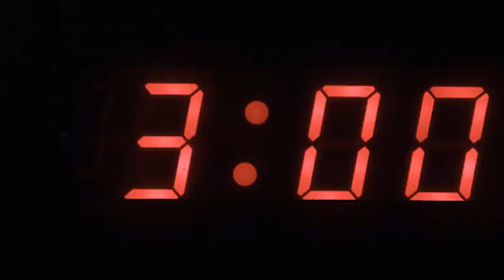katba dang wanphai na australia iakynduh u rangbah markhmat bad u soitan peit kanto ka jing ima